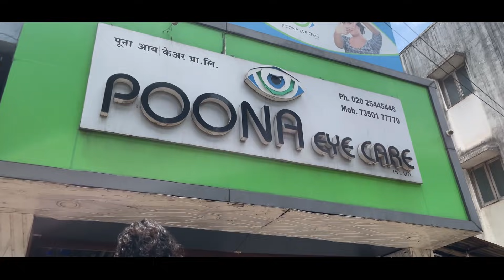GOT AN EYE SURGERY | Vlog 38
GEAR I USE (Camera bag gear) 🎥
Camera (EOS R6)

Second camera

Lens
24-105mm

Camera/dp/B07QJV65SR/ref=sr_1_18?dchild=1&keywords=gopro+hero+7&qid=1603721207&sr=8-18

Sandisk SSD

Accessories
Crystal Photoball

Toy spring for Photo